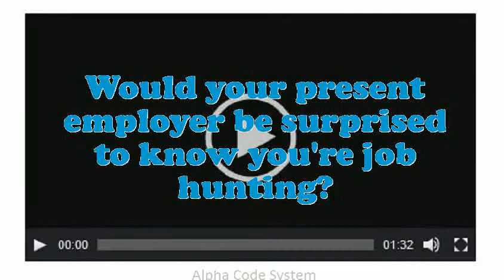Top Environmental Affairs Executive interview questions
Interview Questions for Top Environmental Affairs Executive.Illustrate few exemplars of companionship as an Top Environmental Affairs Executive.What was the critical condition you have experience as an Top Environmental Affairs Executive?Give me an example of a high-pressure situation?Example when you went above and beyond the call of duty.If you were hiring a person for this job, what would you look for?